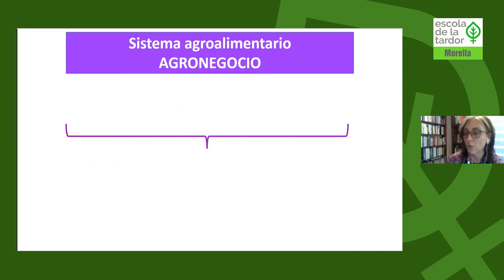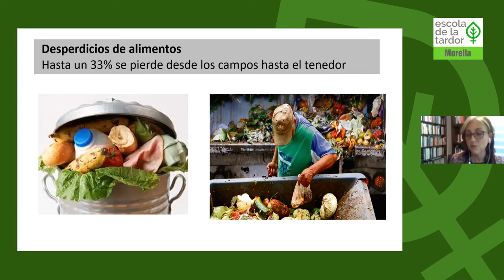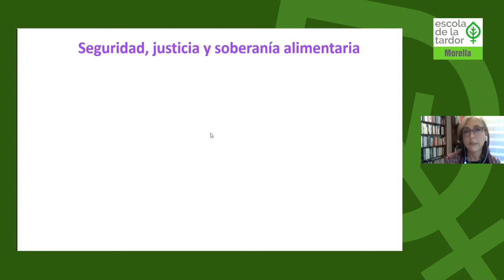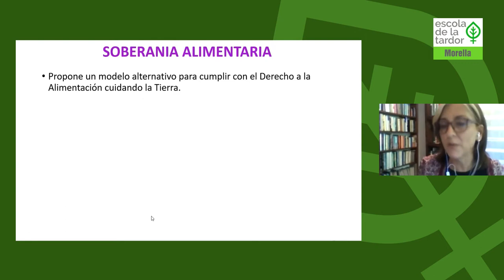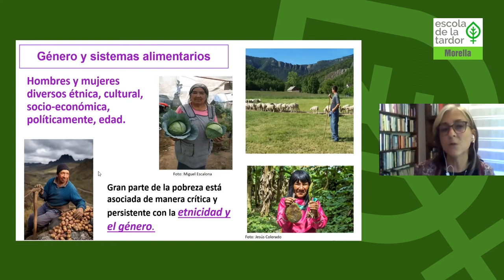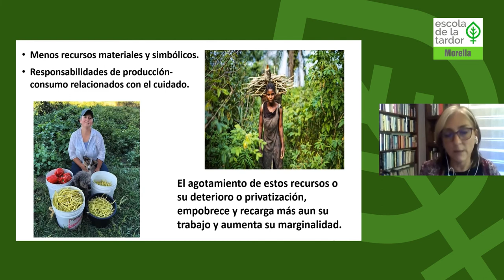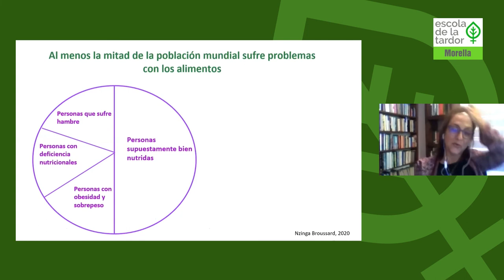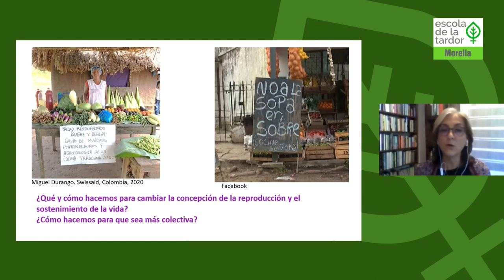Agroecología, Soberanía Alimentaria y Género: para superar el Agronegocio Global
Nos complace compartir con vosotros un nuevo capítulo de las sesiones del programa de l'Escola de la Tardor, el encuentro Ecofeminista recientemente celebrada en Morella. La conferencia ofrecida por Gloria Patricia Zuluaga Sánchez, Doctora en Agroecología, Sociología y Desarrollo Rural Sostenible, tomó como punto de partida para la reflexión" tres temas gigantes que hay que abordar de manera entretejida", en alusión a las tres grandes cuestiones que vertebraron su intervención: los Sistemas Agroalimentarios, la Agroecología y la Soberanía Alimentaria, y la relación existente entre el género y los sistemas alimentarios.